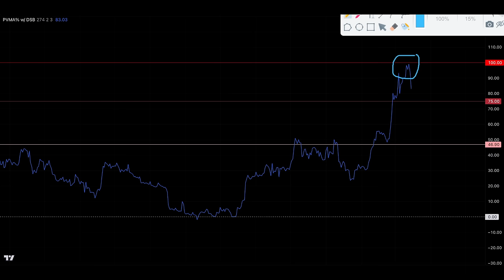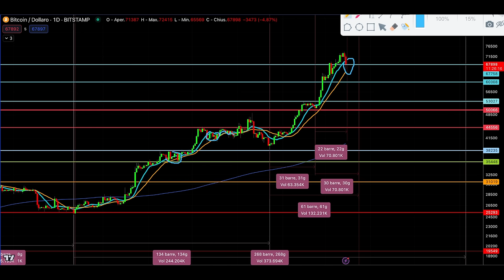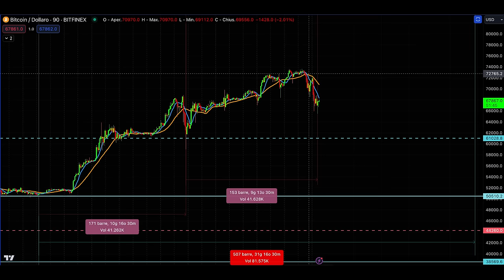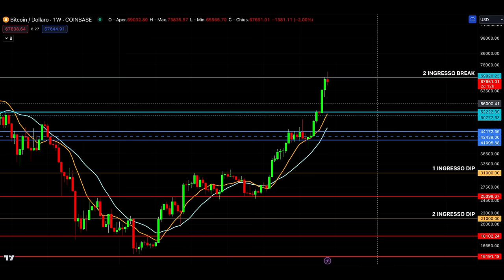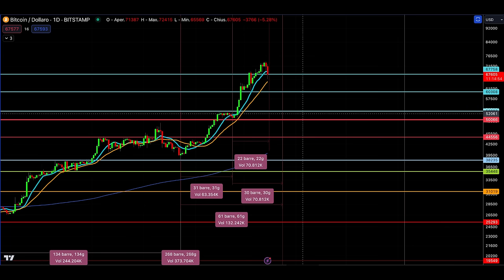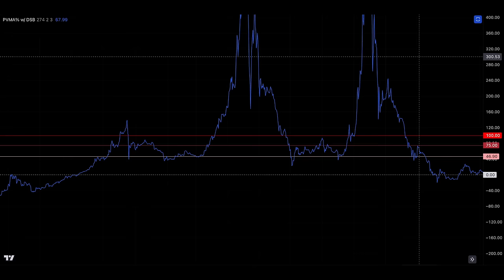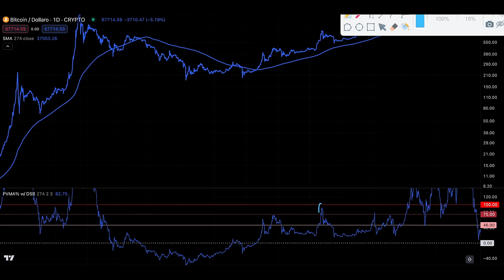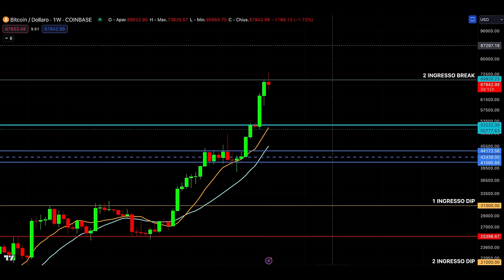ATTENTO IN QUESTO MOMENTO NON FARE QUESTO ERRORE SU BITCOIN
Attenzione a non estremizzare comportamenti normali su Bitcoin.
È importante in questa fase del mercato crypto e di Bitcoin andare a ragionare sui segnali di analisi tecnica e analisi ciclica per non farsi portare fuori strada.
Il mercato crypto sta diventando più tecnico come da attese ed è normale in questa fase assistere a ritracciamenti importanti di un trend veramente molto forte fino a questo momento.
Cosa fare quindi? Non fare questo errore.
Stay Crypto

00:00 Intro
02:45 Attento guarda questi dati di analisi tecnica
05:50 Analisi dei cicli settimanali: pensi sia cambiato qualcosa?
08:30 Bitcoin può riprendere nuovi ATH a breve?
10:30 Hai visto questo grafico cosa sta dicendo?
11:40 Il vero segnale negativo che devi controllare
15:40 Hai visto questa struttura storica? È pazzesca!
19:00 Bitcoin è nella stessa situazione?

LA MIA ATTREZZATURA VIDEO: